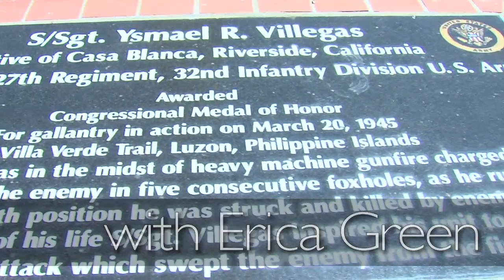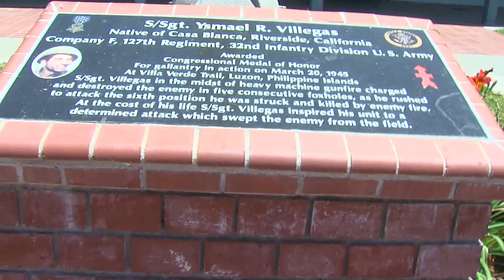Green Spaces - A Memorial Walk Around Villegas Park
A tour of one of Riverside's historic parks.